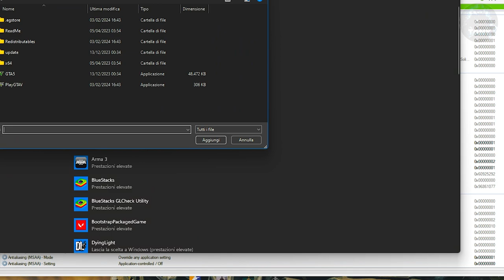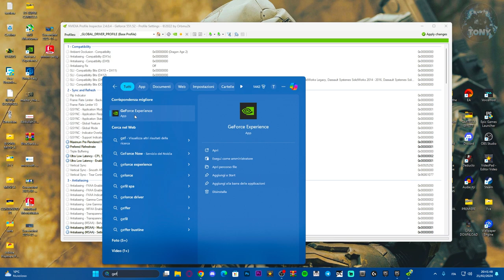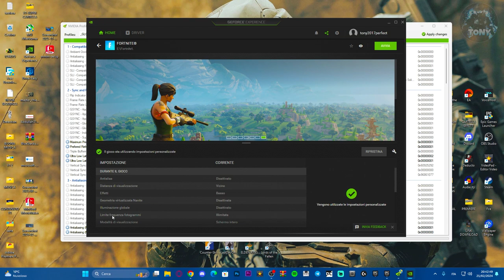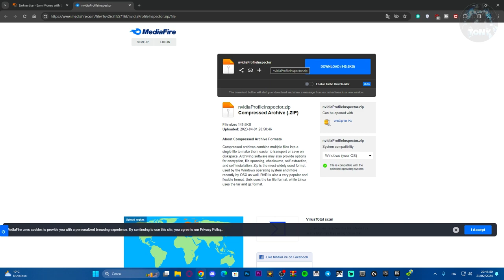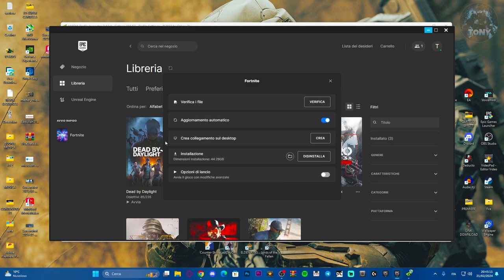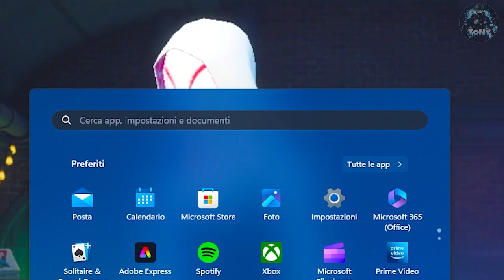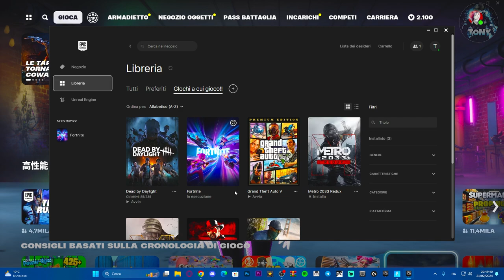COME AUMENTARE E BOOSTARE GFI FPS SU FORTNITE | NO LAG NO FRAMELAG | IMPOSTAZIONI NVIDIA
Nuovi metodi per boostare al meglio gli fps su fortnite e niente più LAG ;) 💪💪💪💪💪💪

MIO REFCODE:563685ph1

PC:
MOBO: B450 GAMING PLUS
CPU: R5 3600
GPU: 1660 SUPER
RAM: 16 GB
CASE: 4000D AIRFLOW CASE CORSAIR

VIDEO TUTORIAL
               GAMES---TECH---MICROSOFT